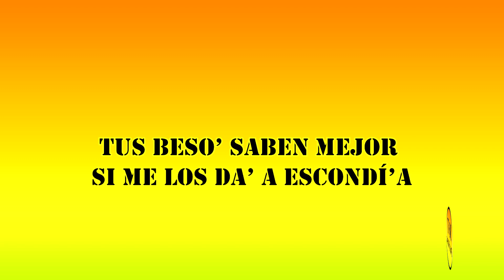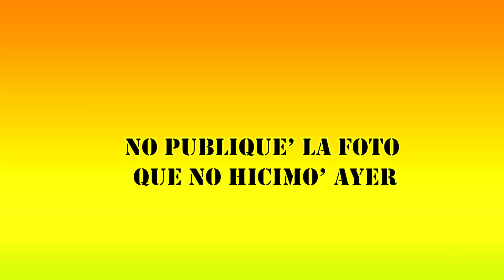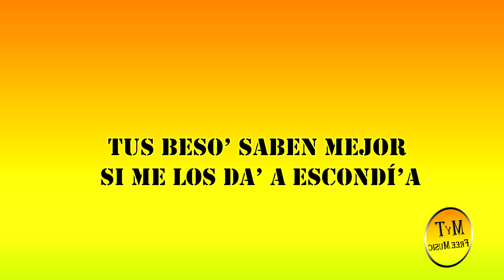Fran Rozzano - Inédito - Karaoke / Instrumental / Lyrics / Letra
👈👈👈Descarga gratis este instrumental en alta calidad

Ya esta aquí para que disfrutes el karaoke de Fran Rozzano - " Inédito "
(otra versión de este karaoke)